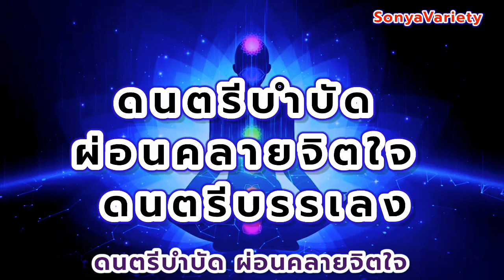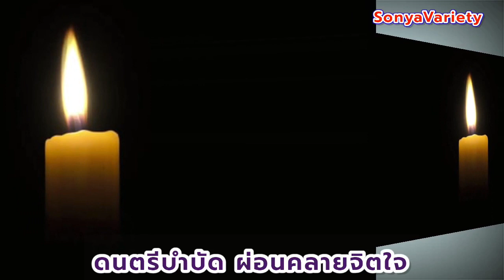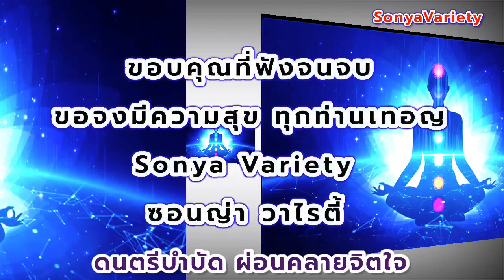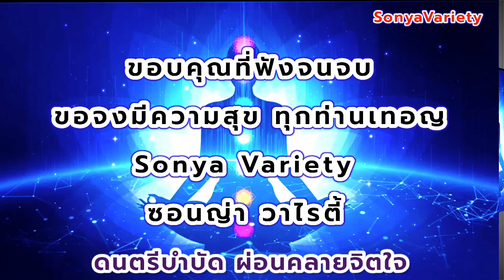ดนตรีบำบัดผ่อนคลายจิตใจช่วยให้หลับลึกV16